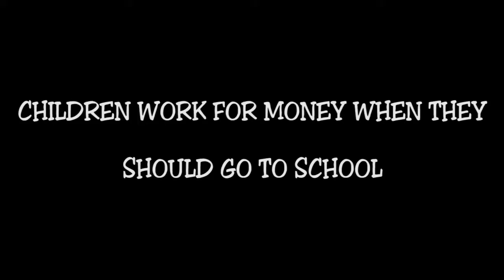CHILDREN WORKING AT YOUNG AGE |Short Film 2016 | Yes Foundation